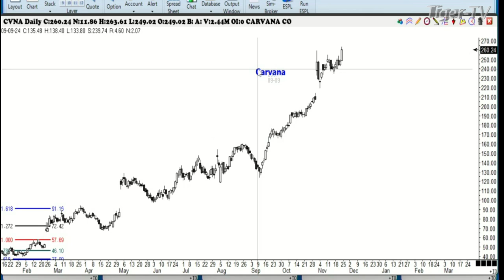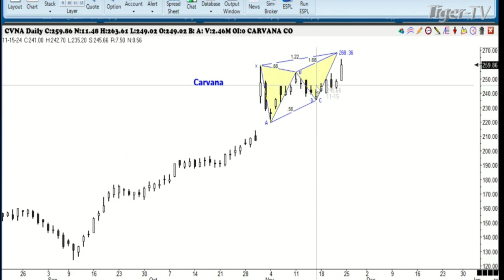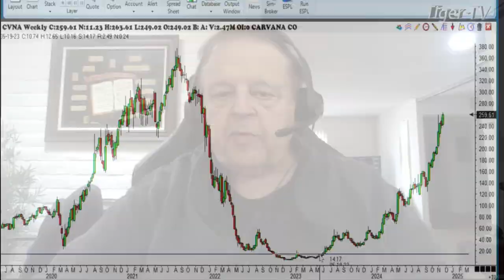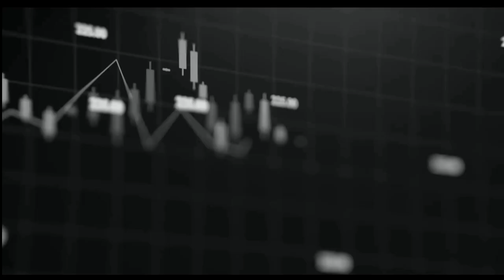November 22nd, 1PM ET Market Update on TFNN - 2024